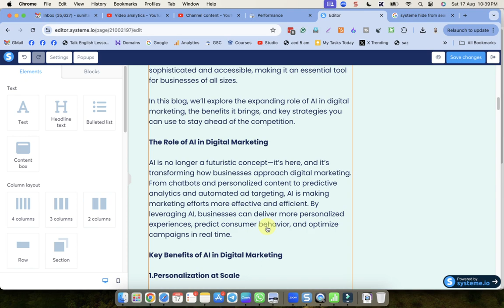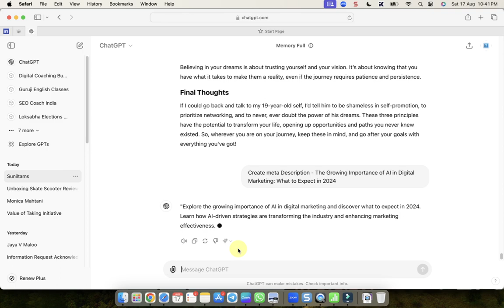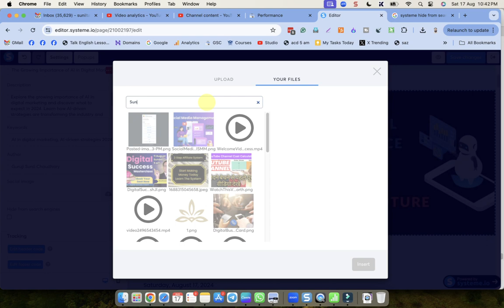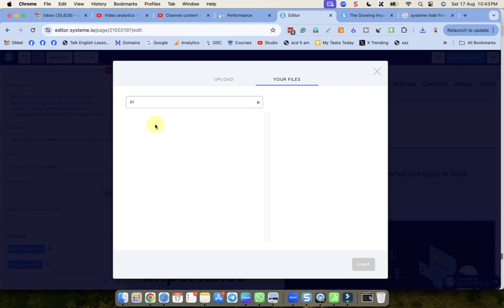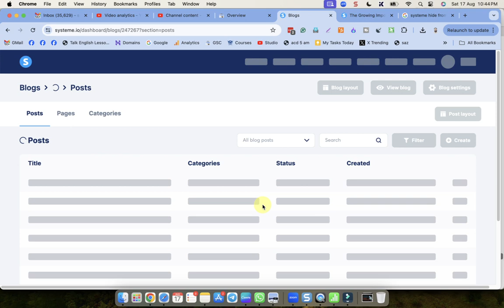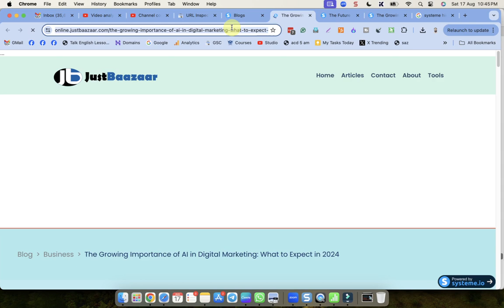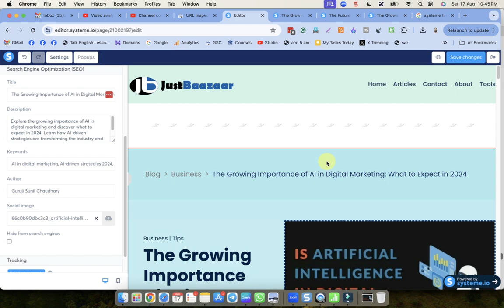When You Are Writing Blogs in Systeme io, Follow These Steps | Blogging in Systeme io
Sunil Chaudhary aka Suniltams Guruji is a Leading Digital Success Coach. Learn Powerful Digital Skills and Get Full Support.

Ring Light
Green Screen
Macbook Stand